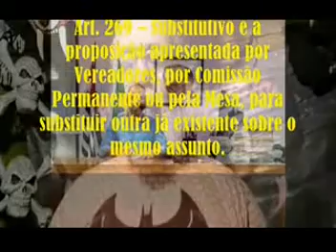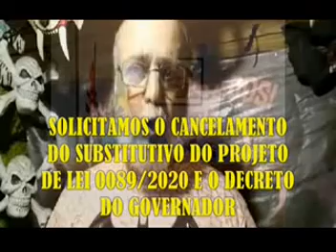VPRG 21 01010145 Solicitação de respeito ao Idoso ao Dep Fed Renata Abreu